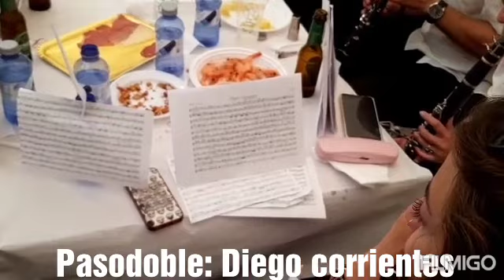🎷🎷 PASODOBLE "DIEGO CORRIENTES"🎺🎺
Estáis escuchando el pasodoble Diego corrientes, escuadra perteneciente a la comparsa de contrabandistas (Villena),tocado por la banda de antella,banda oficial de la comparsa DiegoCorrientes contrabandistas villena. Si os gusta el video animaros a suscribiros y activar la campana🔔 para que os avisen cuando se suba algún video, muchas gracias rinconeros.
Si queréis mandarnos cualquier cosa,,lo podéis mandar a esta dirección.
Javier Verdú
Lista de correos-oficina de correos
03400 Villena(alicante)

Segundo canal:EL rincón de roc y gica.

Este canal que se creo con mucha ilusión, donde subimos sobre todo recetas de cocina fáciles y económicas, vídeos de compras de comida y directos cocinando,  nuestro lema es VIVE Y DEJA VIVIR.